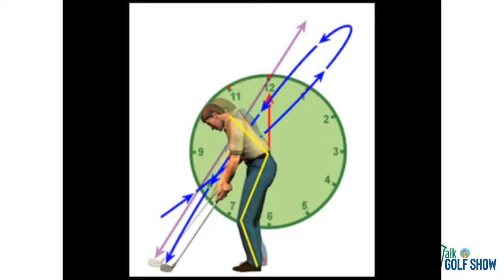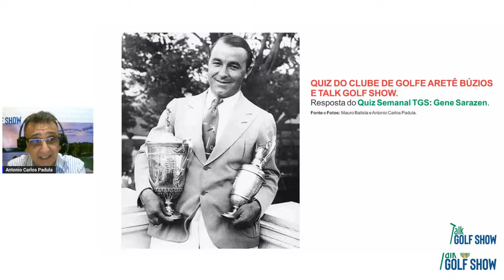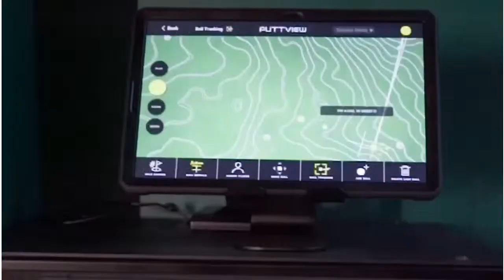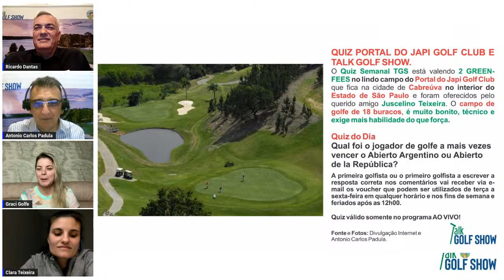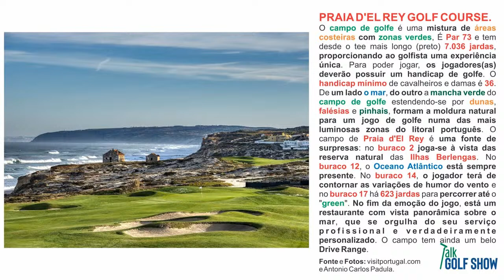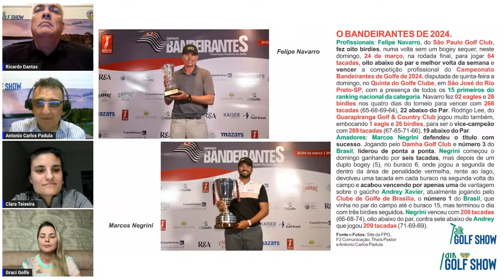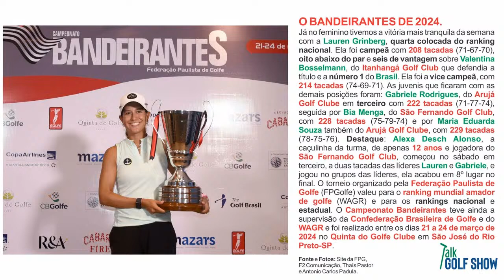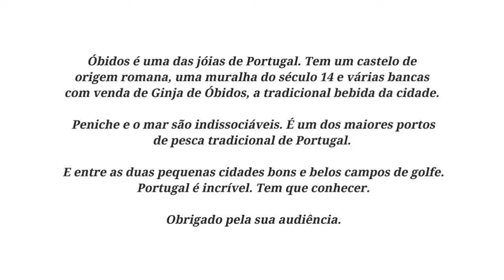Talk Golf Show com Clara Teixeira dia 26.03.2024.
O Talk Golf Show Orgulhosamente Apresentas as Nossas Atrações:
• A nossa convidada Clara Teixeira.
 1º QUIS DO DIA.
• Vinheta da Entrevista da Convidada:
Ricardo: Clara, nos conte como você começou a jogar golfe.
Graci: É natural que todos os jogadores em fase final juvenil vá estudar no exterior. Ao escutar a sua apresentação me deu essa impressão também. Mas foi o seu caso?
Padula: Depois dos estudos, o que te motivou a trabalhar fora do país, mais especificamente em Portugal?
Ricardo: Você trabalhou em dois grande clubes portugueses. Poderia descrever em rápidas palavras como é o golfe em Portugal?
Graci: E as competições amadoras em Portugal, eles tem jovens talentos? Poderia citar alguns?
Padula: Agora você está em uma nova fase e trocou Portugal pelos EUA. Como foi essa mudança?
Graci: Para finalizar Clara, nos explique como é a Golf v.2 e o que você faz lá?
• Intervalo.
Comercial Sierra Mike 2º de 2.
BURACO 19: Bar do Golfe e Eagle Bar.
• Destino Golfe: Praia D”El Rey Golf Course.
01.1 - Na semana passada nós apresentamos outro lindo campo Português: O Estela Golf Club que fica bem ao lado da cidade do Porto. Nosso convidado foi o Patrick Amorim que é VP do Campo Olímpico e tem família que mora na cidade. Então, saímos de lá para encontrar a Clara Teixeira na região de Peniche e Óbidos. Mais especificamente no Praia D"El Rey Golf Course (slide).
02.1 - Agora vamos mostrar a localização do campo (slide).
03.1 - E os detalhes dos buracos mais marcantes (slide).
04.1 - O Padula já jogou lá. E no Buraco 14, de PAR 3 salvou um belo PAR e está registrado em vídeo. Vamos exibir ao final deste vídeo lindo do campo
05.1 - Vamos apresentar as duas cidades: Óbidos e Peniche (slide).
06.1 - E recomendar dois passeios em cada uma delas (slide).
07.1 - E fechando o Destino Golfe a já famosa lista de campos de golfe recomendados pela equipe especialista em golfe do TGS (slide).
• Golf News.
- O Bandeirantes 2024 (slide).
- O Sul Americano (slide).
• Vinheta Golfe Feminino.
- A ABGFS (slide).
- O Bandeirantes feminino (slide).
- O Sul Americano Feminino (slide).
• História do Golfe.
- The Open de 1928, Hagen é tricampeão (slide e vídeo).
• PATROCÍNIO FECHAMENTO VINHETAS
• Encerramento com ±49” e trilha sonora homenagem a Portugal: Rita Guerra - Chegar a Ti (Official Video)